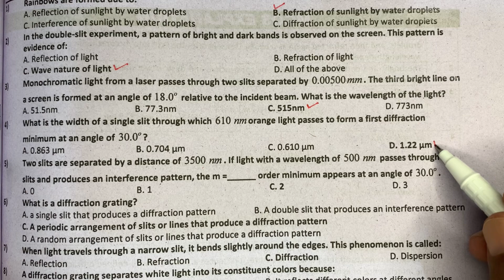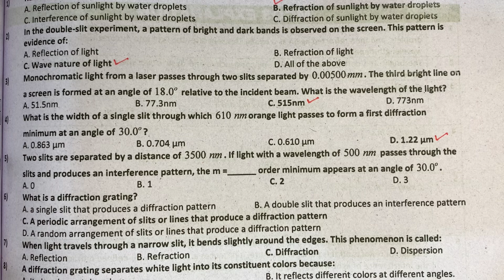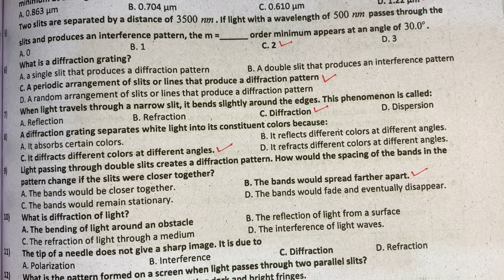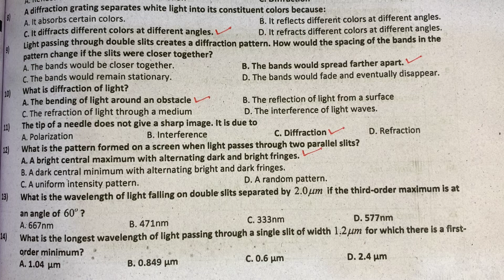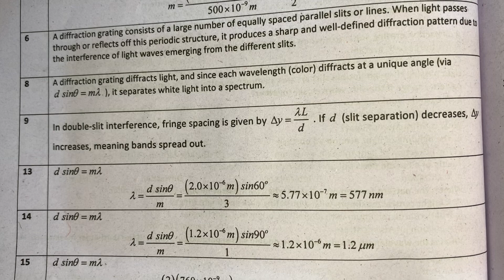12th Class Physics | Unit 18 | Diffraction & Interference | Solved MCQS | NBF New Book FBISE 2025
12th Class Physics | Unit 18 | Diffraction & Interference | Solved MCQS | NBF New Book FBISE 2025
Prepare for your Board Exams 2026 with this complete MCQs practice video from the National Book Foundation (NBF) New Syllabus for FBISE Islamabad.
This video covers important multiple choice questions from  Diffraction and Interference (Unit 18), explained clearly to help you score full marks in the objective section.
 📌What's inside this video:
✔️12th Class Physics Unit 18 MCQs - Updated for FBISE 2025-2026
✔️Based on NBF New Book (Latest Syllabus)
✔️All important past paper  MCQs included
✔️perfect for quick revision before exams
💡 Best For:
• FBISE 12th Class Students (HSSC-II)
• Physics Board Exam Preparation 2026
• Quick MCQs Revision for Objective Part